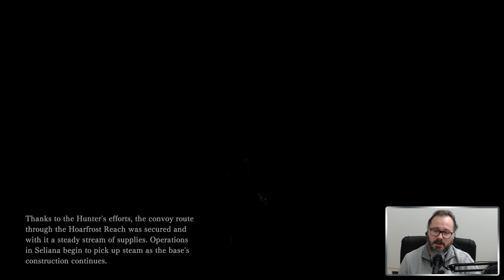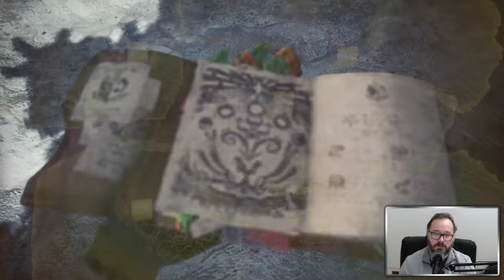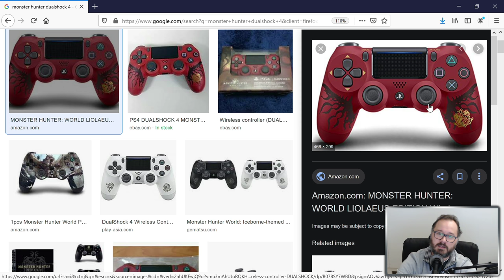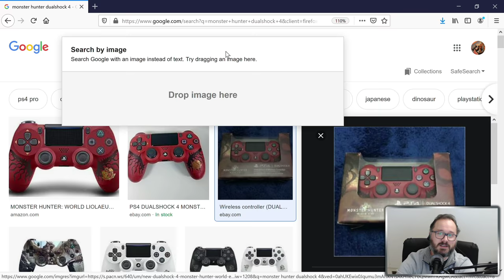Monster Hunter World Iceborne PC Gameplay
Let's check out Monster Hunter World  Iceborne on PC. I'll be running it at 1440p because that's about as much as my GTX2060 can output at a decent framerate.

This title will be available on PS4, Xbox One, PC(later).